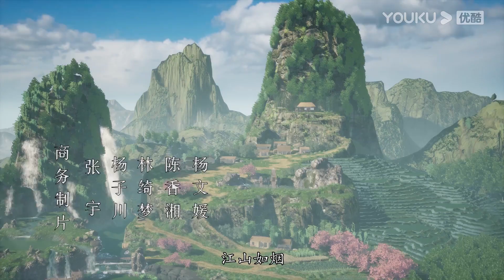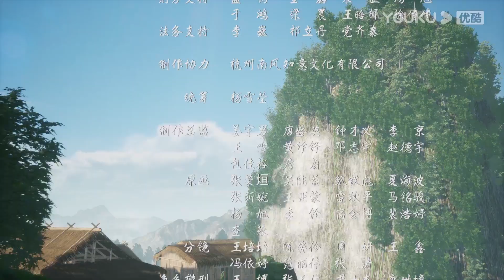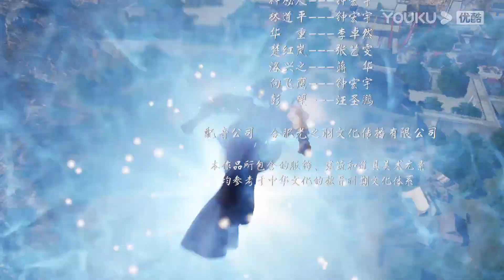MULTISUB【剑域风云 The Legend of Sword Domain】EP24 | 身份疑云 | 玄幻热血漫 | 优酷动漫 YOUKU ANIMATION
★集数：40集

★会员更新时间：每周三、周五10:00（UTC+8）抢先看1集